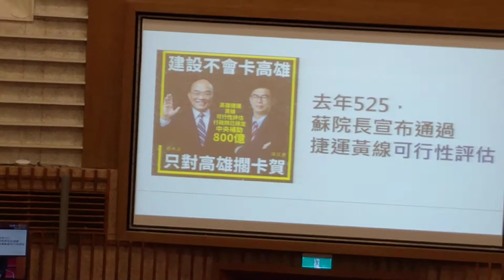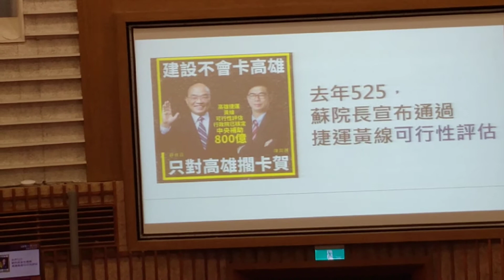亞洲全球新聞（記者胡志忠，陳建華/高雄市議會報導）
高雄市議會國民黨團總召蔡武宏，鍾易仲，蔡金晏，黃香菽，李眉蓁联合在議事廳諮詢市長陳其邁關於開發亞洲新灣區說明事由。
（新聞一刀未剪）你的支持是我們的動力